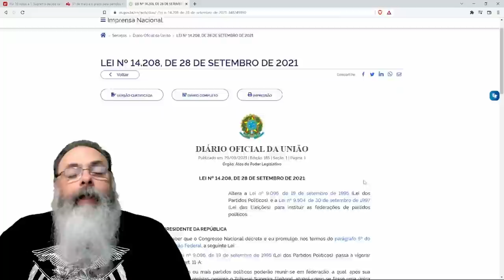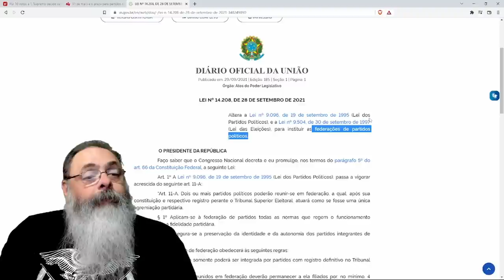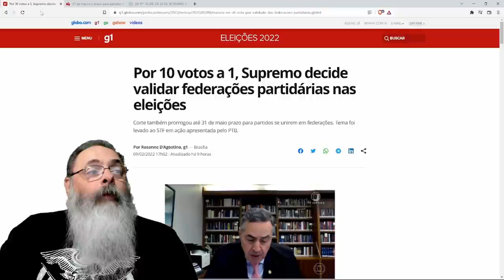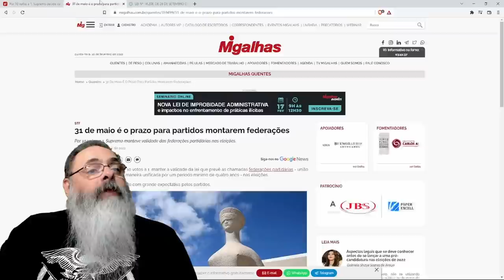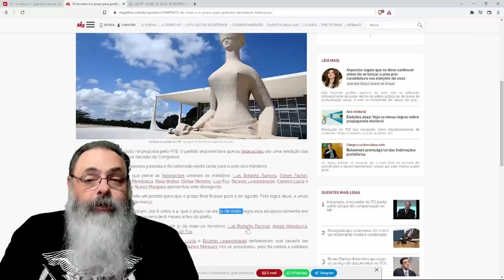STF aprova federação de partidos e salva Rede, PSOL e outros nanicos da esquerda